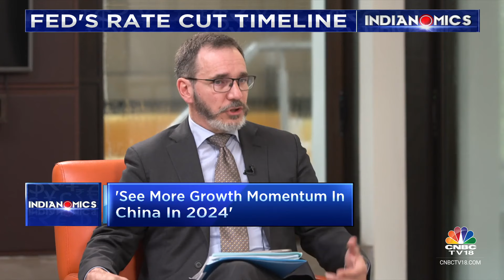U.S. Financial System Has Been Quite Resilient: IMF Chief Economist Pierre-Olivier Gourinchas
CNBC-TV18 Exclusive | U.S. financial system has been quite resilient, says Pierre-Olivier Gourinchas, Chief Economist of IMF. He tells Latha Venkatesh that global economy has done well despite over five percentage points of rate hikes.

n18oc_business